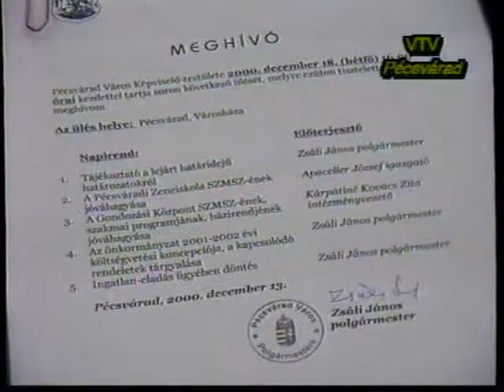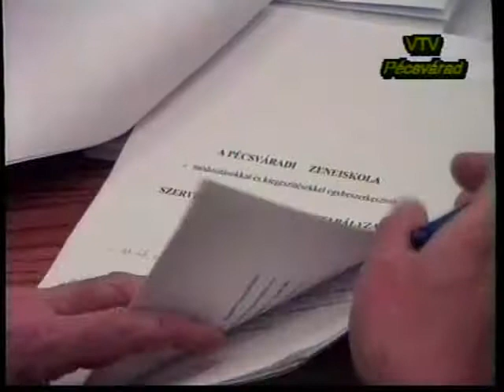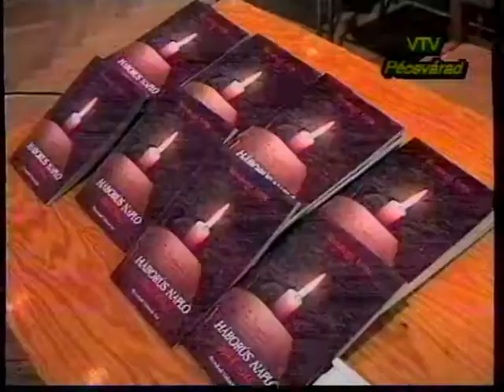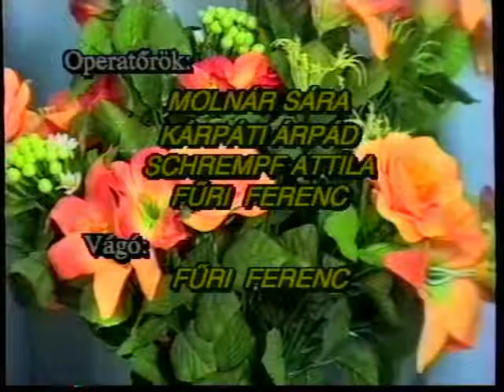Pécsváradi Városi Televízió 2001.01.11.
Híradó:
- Önkormányzati ülés: a főbb napirendi pontokról, Zsáli János polgármester beszél (1:59)
- 2000-ben is megjelentette a Polgármesteri Hivatal, a Vállalkozók Top Listáját- interjú Dr. Wekler Ferenccel, a Kistérség legfontosabb eredményeiről, 2000-ben (15:59)
- Külföldi adományok érkeztek a pécsváradi óvodákba (22:52)
- Városi sportesemények időpontjai, eredményei (24:08)
- Könyvbemutató, a művelődési házban- Rózsahegyi Ferenc: Háborús napló 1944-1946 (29:19)
- Szilveszteri baki parádé (33:34)